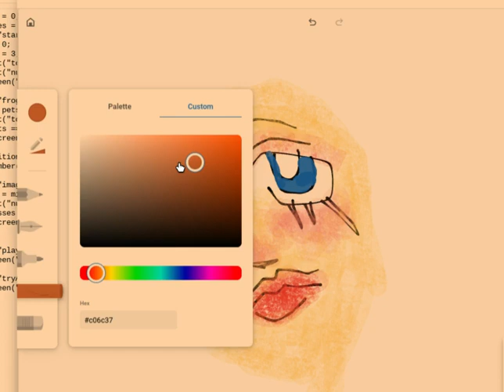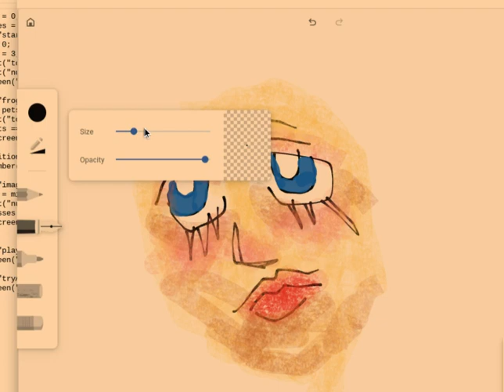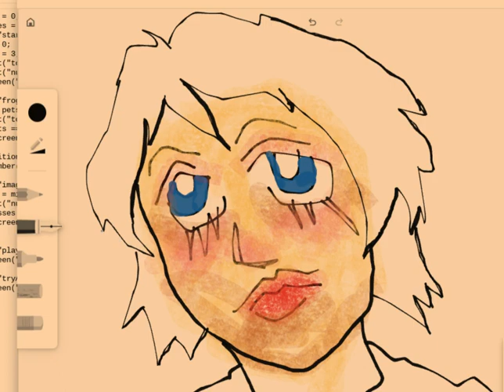Me drawling on laptop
mark soskin pls dont take this down i luv ur music